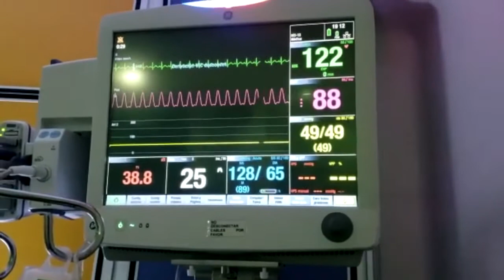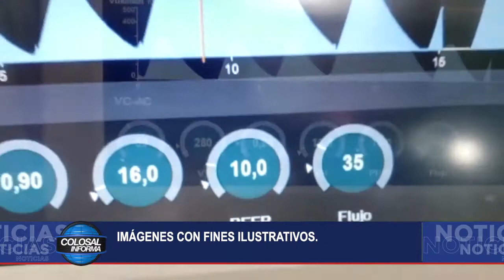SOBREVIVIENTES DEL COVID 19 - SIDNEY BROWN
Nuestro querido compañero Corresponsal Sidney Brown también fue víctima del Coronavirus y nos cuenta su experiencia.